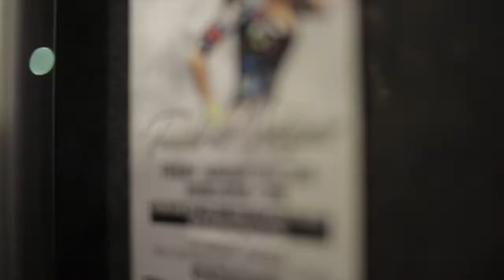SOUL WEST FEST - Teedra Moses Sizzle Reel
Soul West Fest 2017 featuring Teedra Moses with Darius Mylik, TreLee, Tyree & DJ BornReady
Soul West Fest, LLC - Specializing in Live Events & Entertainment. We are the premier urban film & music festival.